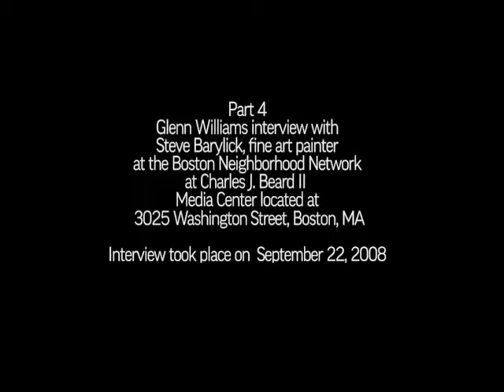steve barylick interview part4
Part 1
Glenn Williams interview with
Steve Barylick, fine art painter
at the Boston Neighborhood Network
at Charles J. Beard II
Media Center located at
3025 Washington Street, Boston, MA

Interview took place on  September 22, 2008